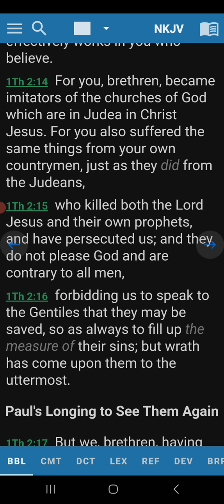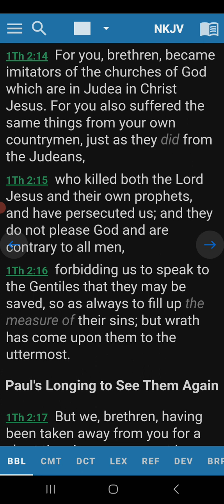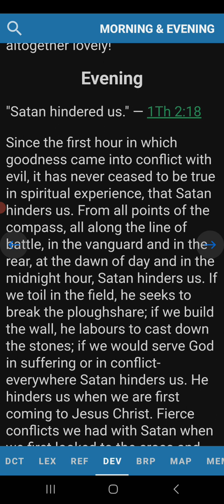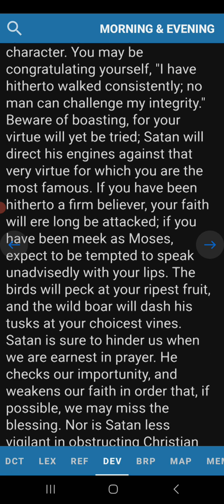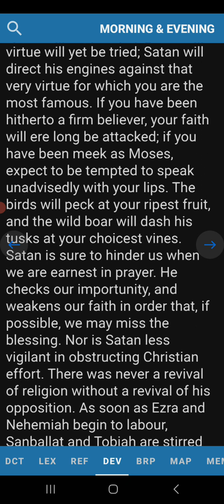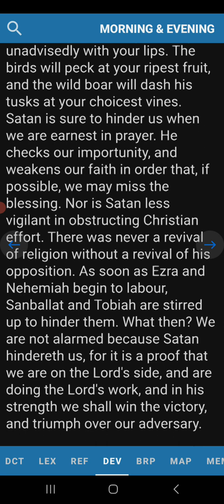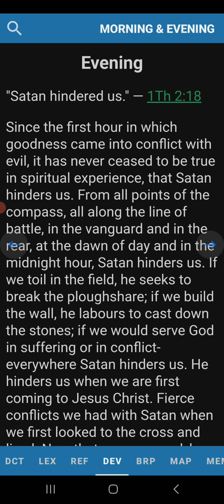Evening Devotion 1 Thessalonians 2:18